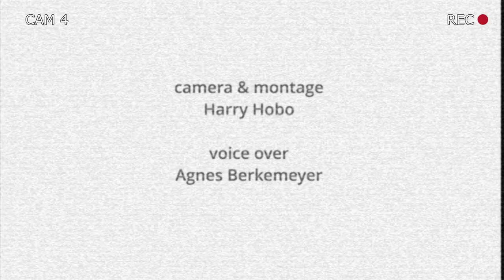keizerskroon Fritillaria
Seasons plant van de maand maart Fritillaria eduardii en Fritillaria raddeana
Nederlandse naam: keizerskroon
Soort plant: bolgewas
Standplaats: halfschaduw
Grond: gewone tuingrond
Bloei: maart-april
Bloemkleur: zachtgeel
Hoogte: 70cm

Tekst Arjan Boekel
Foto's Arjan Boekel en kwekerij Esveld
Montage Harry Hobo